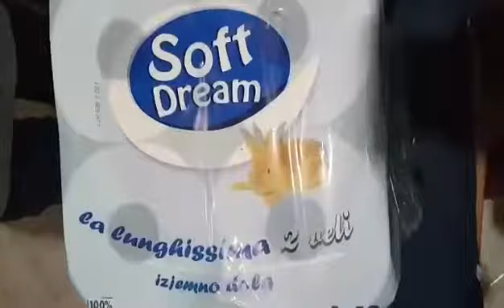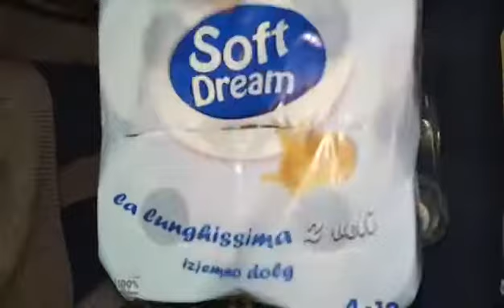ASMR INCREDIBLE SCRATCHING WITH MY PERFECT SHARP NAILS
Hello, this is my new video, i will show how much strong are my long fingernails. :*

Comment and ask me what videos you like to see, i will show you baby! :*